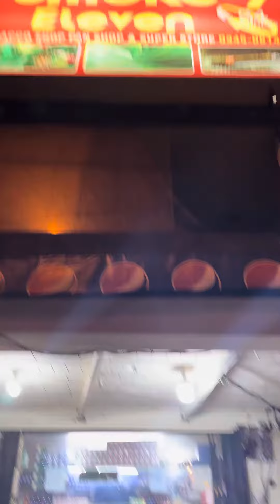Bullaa ki jana main kon | Leo Butt | Street Singing